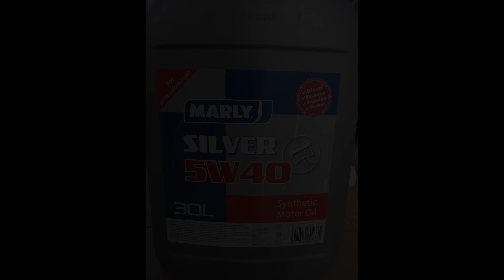Opel Corsa D 1.3cdti Oil and oilfilter replacement